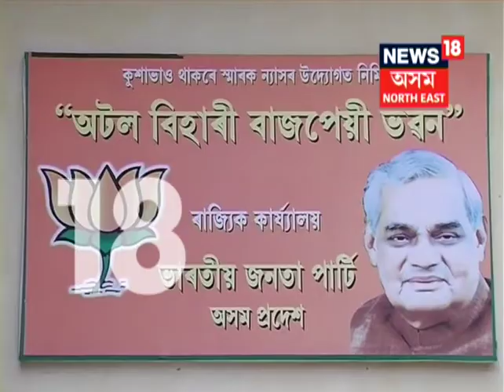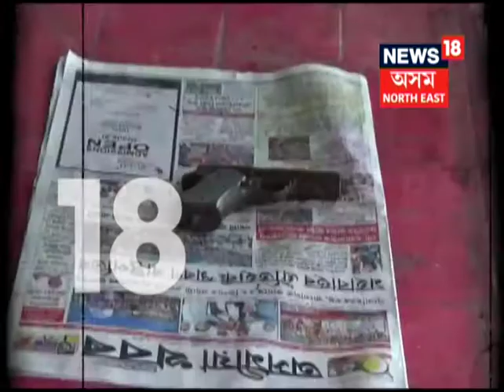Himanta Biswa Sarma was involve in secret killing : Pabindra Deka